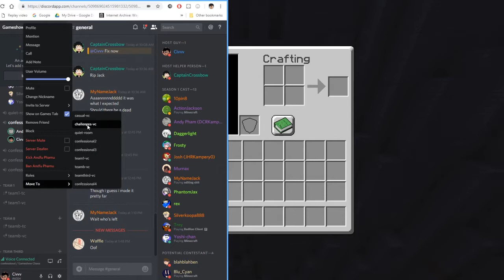Gameshow Chaos S1 E9 - "The Obvious Choice?"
Who do you think will get the most jury votes?